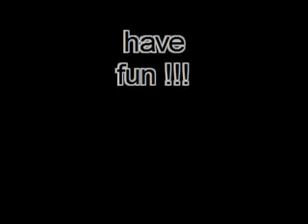Kraze - The Party (1989) - acapella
Moonfou Kraze - The Party 1989 - acapella (b-side) Vinyl
ripped by DJNet2k